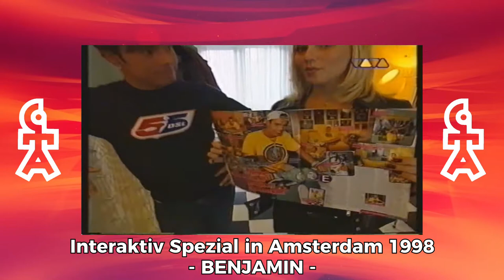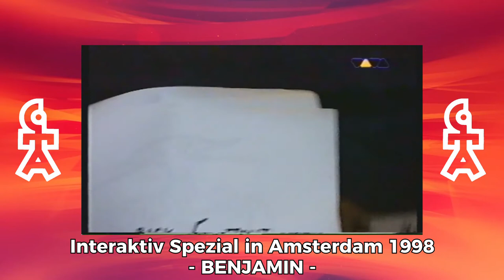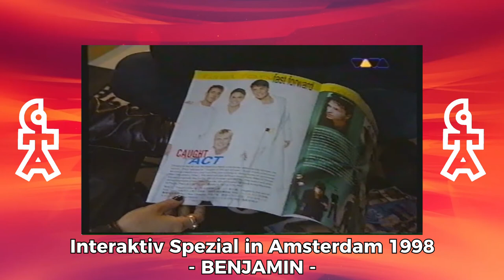Caught In The Act | Aleksandra Bechtel besucht Benjamin Boyce | VIVA Interaktiv spezial (1998)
Im ersten Teil von VIVA Interaktiv spezial hat Aleksandra Bechtel Benjamin Boyce in seiner Wohnung in Amsterdam besucht. Sie bestaunte die liebevoll gestaltete, künstlerische Einrichtung und kam den Entwürfen der neuen Outfits auf die Spur.
🌟Merchandise*🌟
Buch Eloy de Jong "Egal was andere sagen"
Album Eloy de Jong "Auf das Leben fertig los"
Fanbox Eloy de Jong "Auf das Leben fertig los"
Buch Bastiaan Ragas "Schnuller, Sex & Kinderkacke"
Lee Baxter Album "True to me"
Benjamin Boyce Album "Benjamin Boyce"